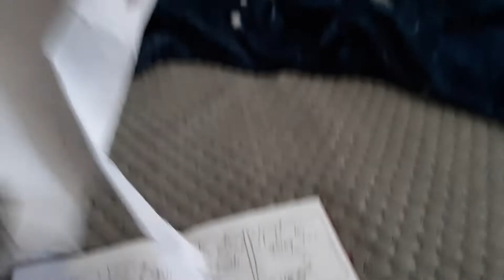Frankie Adventures Vl: Real Life Problems